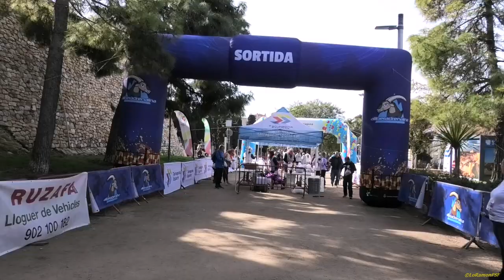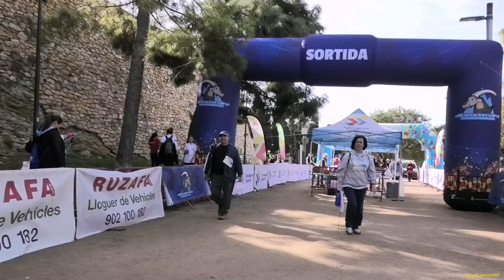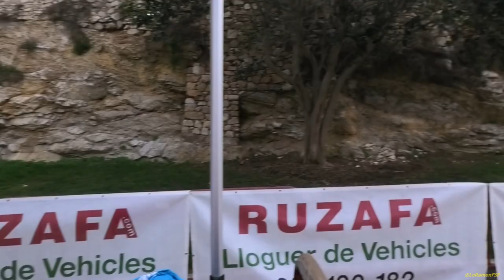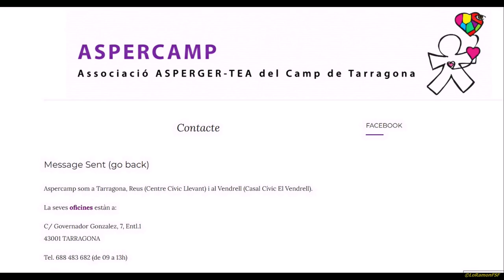Caminada Popular d'Hivern Asperger-TEA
Tarragona Esports i l'Associació Asperger-TEA del Camp de Tarragona, Aspercamp, ja ho tenen gairebé tot a punt per a la Caminada Popular d'Hivern Asperger-TEA que tindrà lloc el diumenge 18 de febrer a les 10 h sortint des del Camp de Mart. Aquesta caminada enceta el calendari dels esdeveniments esportius a l'aire lliure d'aquest 2024 i està oberta, de forma gratuïta, a tota la ciutadania. El principal objectiu és fomentar la pràctica esportiva donant a conèixer la Síndrome d'Asperger-TEA i promoure'n la sensibilització social. De fet, just abans d'iniciar la caminada, al mateix Camp de Mart, tindrà lloc la lectura del manifest del Dia Internacional de la Síndrome d'Asperger que se celebra cada 18 de febrer.

La caminada ofereix la possibilitat de fer un circuit llarg d'uns 9 quilòmetres que transcorrerà el centre urbà i trams de l'Anella Verda; i un circuit més curt i urbà de 5 quilòmetres. Ambdues propostes són circulars amb sortida i arribada al Camp de Mart i entre els espais destacats dels recorreguts destaquen la torre del Pretori, el Balcó del Mediterrani, el monument als Herois de 1811, el monument dels Castellers i la Font de l'Oliva.

Les persones participants rebran una motxilla amb beguda i menjar, així com una samarreta. En finalitzar la caminada, es durà a terme un sorteig de tres neveres amb xecs regal de l'establiment Cal Sendra.

Amb aquesta caminada, Tarragona Esports suma esforços amb Apercamp, una entitat reconeguda d’utilitat pública que treballa des de l’any 2010 per a totes les persones amb síndrome d’Asperger-TEAdel Camp de Tarragona, acompanyant, amb més d’una desena de projectes terapèutics i divulgatius, més de mig miler de famílies.

Organitzada per Tarragona Esports i Aspercamp, la caminada també compta amb la col·laboració dels voluntaris de Protecció Civil i d'Apif; Ford Tarraco Center, Salut i treball, Adriana Cavallari, Cal Sendra , ViaT, Coca-Cola, Automàtic Tarraco i Ruzafa.